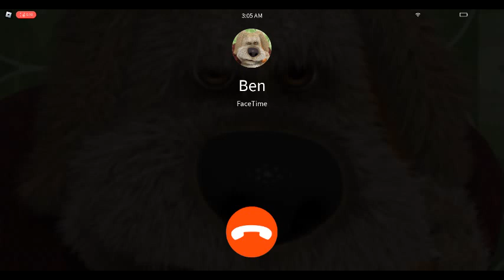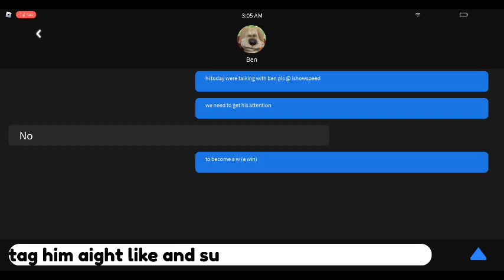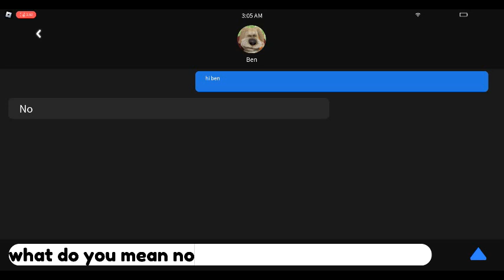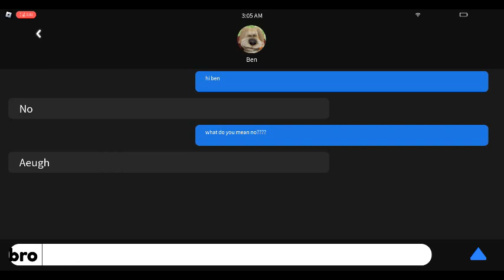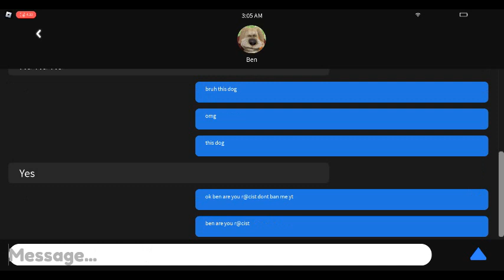rage quit because of ben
@IShowSpeed how do you talk to ben my guy?